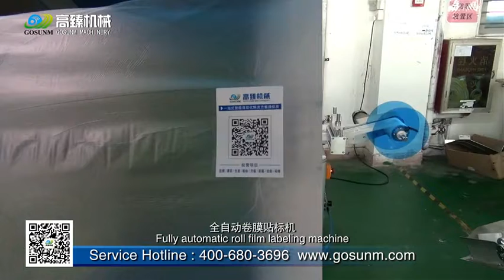auto fresh bag roll to roll film top labeling machine 111100-GOSUNM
GOSUNM :Over 12 years
           Labeling, filling, packing, secondary package, DWS weighing sorting system